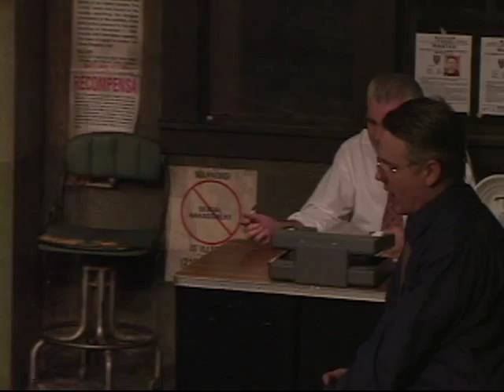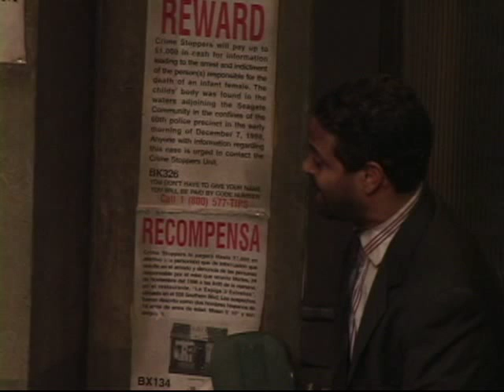"The Mayor's Limo" by Mark Nassar - 11-24-02 - Kraine Theatre, N.Y.C.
Playwright Mark Nassar's The Mayor's Limo, the story of a homeless man arrested for unknowingly urinating on the mayor's limousine at a demonstration.
Nassar, co-created Tony N' Tina's Wedding and originated the role of bridegroom Tony. The actor-writer wrote The Mayor's Limo after learning a friend who had lost his parents and brother in a fire became a self-destructive homeless man.
Santo Fazio directs a cast that includes Sharon Angela ("The Sopranos"), Kevin Alexander, Patrick Michael Buckley, James J. Hendricks, Michael Perri, Robert Stevens, Rebecca Weitman, James Wormworth and Nassar as Banzai the homeless man.